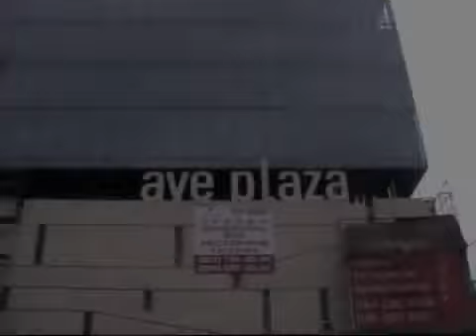Громадные буквы из камня для центрального торгового центра Харькова.In huge letters made of stone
Продолжая цикл видео роликов компании Новая Идея по производству различной рекламной продукции, предлагаем ознакомиться с очередным интересным видео по изготовлению вывески из искусственного камня с торцевым свечением.
Очередная нестандартная вывеска,которая при получения тех задания от заказчика нас немного пугала.Хочу, говорит, вывеску высотой под 3 метра из камня, да еще и с подсветкой! После ряда переговоров, нам удалось убедить заказчика изготовить вывеску из искусственного камня, сохраняя все задуманные пропорции. Что не сделала процесс изготовления и монтажа простым. Но мы вынуждены были справиться и получили результат, который радует даже нас самих. Крупный торговый центр Харькова со световой  крайне нестандартной вывеской.
А мы получили очередное видео в свою коллекцию интересных работ.
Если Вас заинтересовала компания Новая Идея, то вы сможете ознакомиться с нашей эксклюзивной продукцией на наших сайтах.